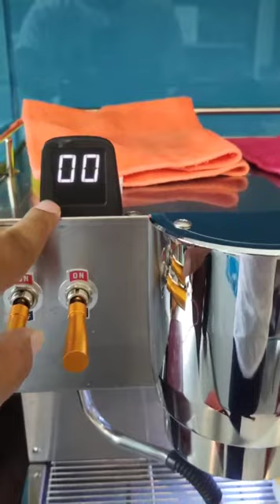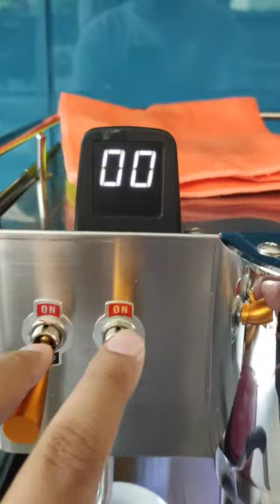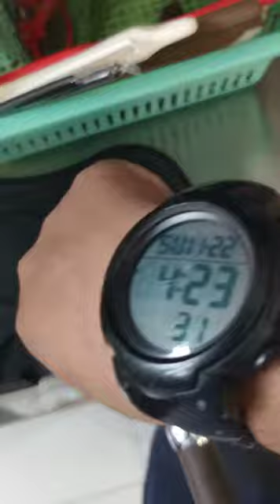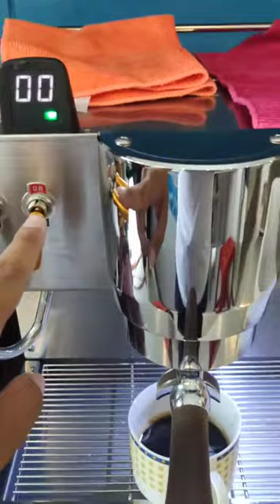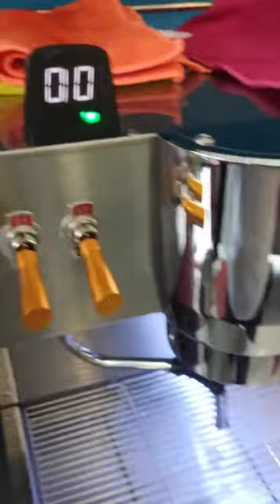How to use MILESTO IV Coffee Engine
This video is tutorial how to used milesto IV Coffee Engine.